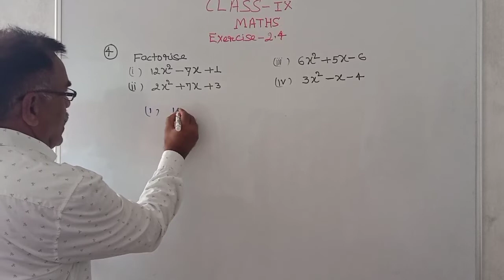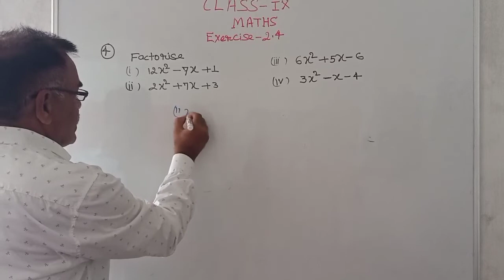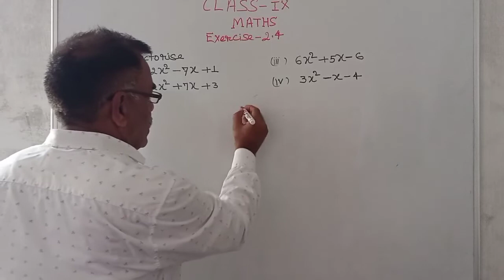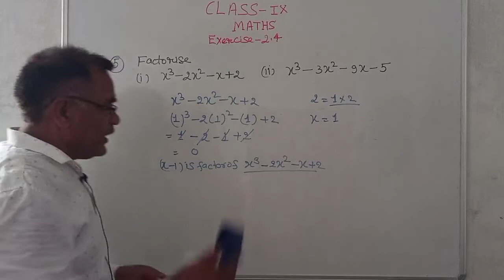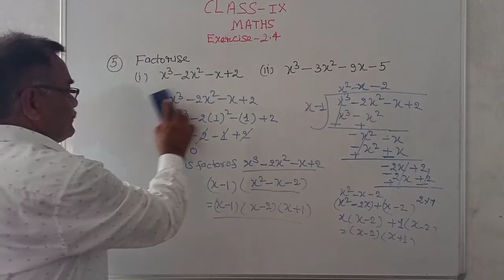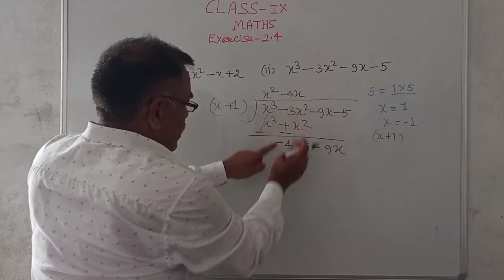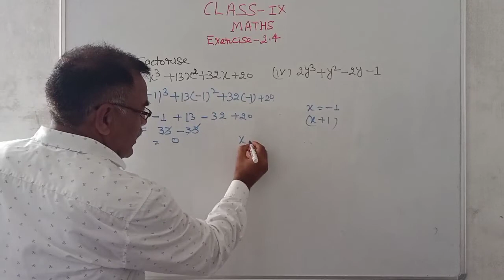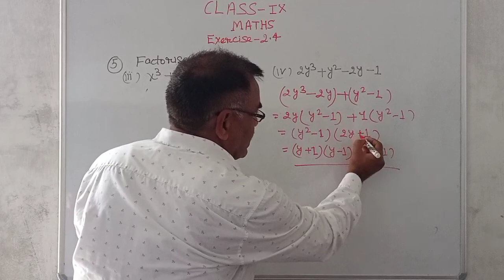Class 9 ex 2.4 | Remainder theorem (factors) | remainder theorem polynomials | by ajay sir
remainder theorem
remainder theorem polynomials class 9 ex 2.4
remainder theorem class 9 ex 2.4
remainder theorem TRICK
remainder trick
ncert maths remainder theorem polynomials
ncert education mantra ncert
ajay sir
vivek sir
CBSE MATHS SOLUTION
NCERT MATHS
CLASS 9 EX 2.4 POLYNOMIALS| बहुपद् |POLYNOMIALS SOLLUTION |POLYNOMIALS BY AJAY SIR EDUCATION MANTRA
POLYNOMIALS
polynomials class 9 ncert
polynomials 9 ex 2.4
polynomials class 9 rs aggarwal

POLYNOMIALS BASIC

POLYNOMIALS MATHS CLASS 9

CLASS 9 POLYNOMIALS BY AJAY SIR

CLASS 9 POLYNOMIALS BY EDUCATION MANTRA NCERT

Hi students we welcomes you in the world of new generation learning,"education mantra ncert" . here we will learn UPBOARD, ICSE BOARD,CBSE AND NCERT Maths with the help of new concept and some new mathod to solve some tricky maths questions very easily, in the guidence of ajay sir and vivek sir.ajay sir for ncert and vivek sir for competitive exam  if you think it will help you then you can subscribe our Youtube channel EDUCATION MANTRA NCERT. stay safe and blessed thank you

TOPIC WILL COVERED ON THIS CHANNEL-
CLASS-9 MATHS TOPIC
Number System, Real Numbers, Decimal  Of Real Numbers, Polynomials, Pair Of Linear Equations In Two Variables, Quadratic Equations , Arithmetic Progression , Triangles. Algebra, Coordinate Geometry, Geometry, Mensuration, Statistics And Probability,

CLASS-8 MATHS   TOPIC
Rational Numbers, Linear Equations In Ne Variable, Understanding Quadrilaterals, Practical Geometry, Data Handling, Square And Square Roots Cubes And Cube Roots, Algebraic Expressions And Identities, Visualising Solid Shapes, Exponents And Powers, Direct And Inverse Proportions, Factorisation, Introduction To Graphs, Playing With Numbers ,ETC

CLASS-7 MATHS TOPIC
 Integers, Fractions And Decimals, Data Handling, Simple Equation, Lines And Angles, The Triangle And Its Properties, Congruence  Triangles, Comparing Quantities, Perimeter  And Area, Algebraic Expressions., Etc

CLASS-6 MATHS TOPIC
Knowing Our Numbers, Whole Numbers, Playing With Numbers, Basic Geometrical Ideas, Understanding Elementary Shapes, Integers, Fractions, Decimals, Data Handling, Mensuration , Algebra, Ratio And Proportion, Symmetry, Practical Geometry. ETC.

FOR COMPETITIVE EXAMINTION
     THANK YOU TEAM EDUCATION MANTRA NCERT